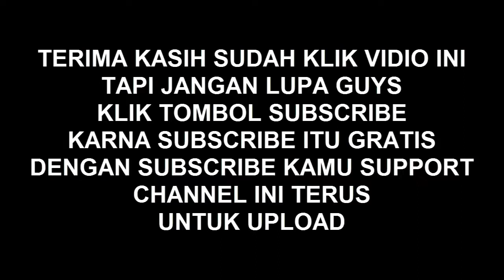putro sadewo perang celeng live gempol kare part 1